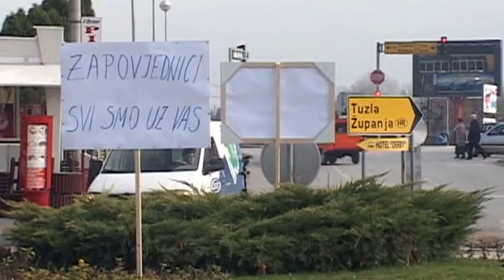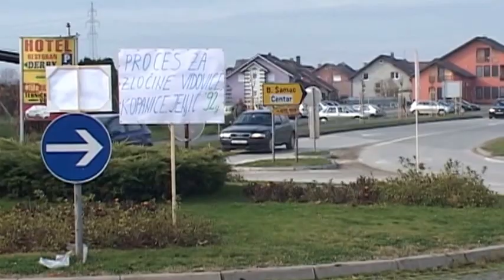Posavske vijesti 10.11.2016.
UHIĆENI MARKO BAOTIĆ VRATIO SE U SVOJU DONJU MAHALU GDJE SU MU DOČEK PRIREDILI ČLANOVI OBITELJI, RODBINA, SUBORCI, PRIJATELJI I MJEŠTANI DONJE MAHALE I SUSJEDNIH MJESTA

DAN POSLIJE, KADA SU SE SLEGLE PRVE EMOCIJE, GOVORI ZA NAŠU TELEVIZIJU MARKO BAOTIĆ

USLIJEDILE SU REAKCIJE NA OSLOBAĐANJE DALJEG BORAVKA U PRITVORU MARKA BAOTIĆA

HVDR-A ŽUPANIJE POSAVSKE NASTAVLJA S AKTIVNOSTIMA UKAZIVANJA NA NELOGIČNOST UHIĆENJA DESET PRIPADNIKA HVO-A U ORAŠJU

NAKON TROGODIŠNJE KRIZE RADA GOSPODARSKE KOMORE BRČKO DISTRIKTA, ASOCIJACIJE KOJA DJELUJE OD 2004. GODINE NA PRINCIPU DOBROVOLJNOSTI, PROBLEM RUKOVOĐENJA JE NAPOKON DOBIO SUDAKI EPILOG

U BRČKOM SU SINOĆ ZABILJEŽENA DVA POKUŠAJA PROVALE I JEDNA PROVALA U APOTEKU IZ KOJE JE OTUĐENA ODREĐENA KOLIČINA NOVCA